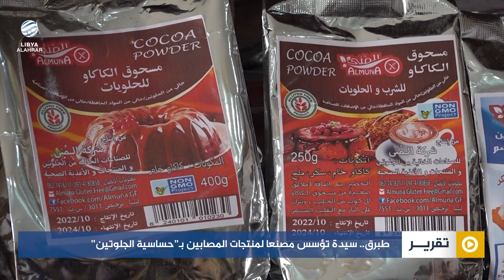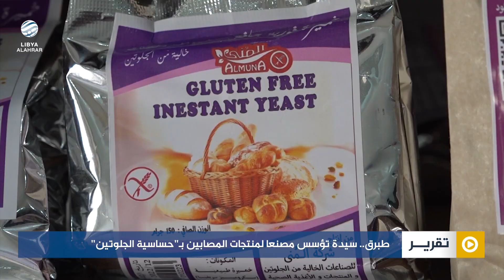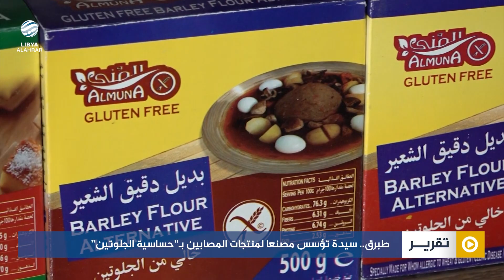طبرق.. سيدة تؤسس مصنعا لمنتجات المصابين بـ"حساسية الجلوتين"